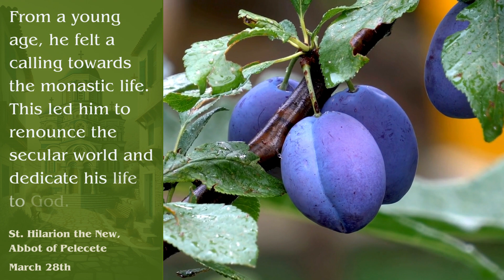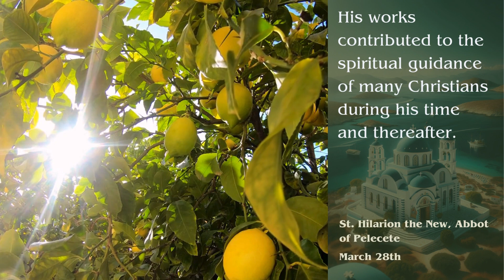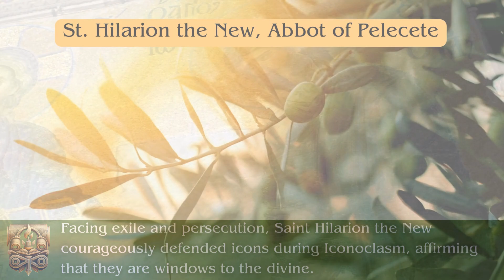St. Hilarion the New, Abbot of Pelecete - March 28th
Join us on 'Orthodox Saint of the Day' as we honor the resilience and spiritual fervor of St. Hilarion the New, Abbot of Pelecete, celebrated on March 28. Step into the world of a monastic leader whose unwavering faith illuminated the path of righteousness during the tumultuous times of Iconoclasm.

St. Hilarion the New, who presided over the monastery of Pelecete in Bithynia, Asia Minor, became a beacon of hope and a staunch defender of Orthodox Christianity. Amidst the 8th-century Byzantine Empire, he stood fearlessly against the Iconoclast movement, advocating for the veneration of icons as windows to the divine. His life was a testament to the power of steadfast faith, rigorous asceticism, and unwavering dedication to God's commandments.

Discover his enduring commitment to monastic life, his courageous stand against imperial decree, and his profound impact on the preservation of Orthodox practices and beliefs.

🔔 Embrace the journey of devotion and discover the enduring spirit of Orthodoxy.